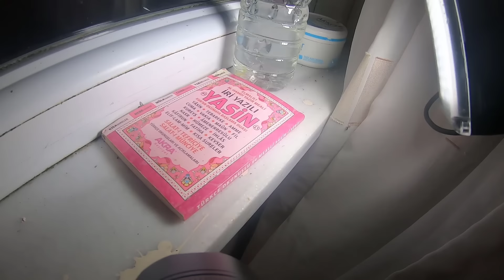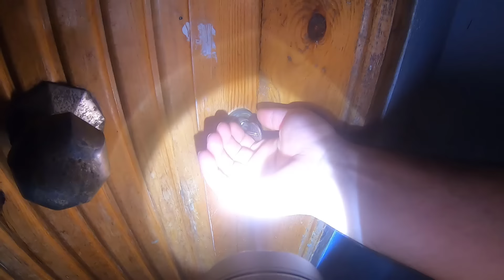KARADUL VAKASI MEZARDAKİ CİNLİ KIZ ÇOCUĞU (Paranormal Olaylar)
Başımıza enteresan ve paranormal olaylar geliyor. Bu paranormal olayların bazıları açıklanabilecek düzeydeyken bazıları açıklanamayacak düzeyde.
 Videoyu sonuna kadar izle gözden kaçırdıklarımızı bize bildir. !

Videoları önünüze en iyi ve kaliteli şekilde sunmak için saatlerce uğraşıyoruz. Çok zaman ve emek harcıyoruz. Daha kaliteli videolar ile karşınıza çıkmamızı istiyorsanız videoyu ''beğenmeyi'' unutmayın.. BENİ ADEMXMENTESEE İNSTAGRAM HESABIMDAN TAKİP EDEBİLİRSİNİZ.